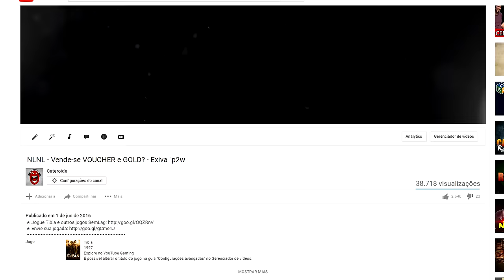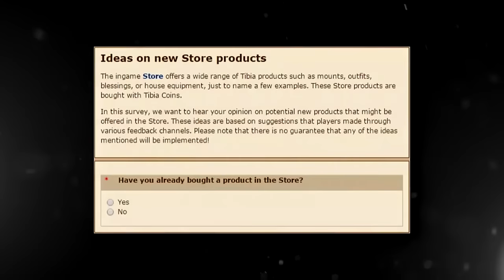NLNL - "Welcome" p2w - Novos itens by: CipSoft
► Caixa Postal  273
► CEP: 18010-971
► Sorocaba - SP